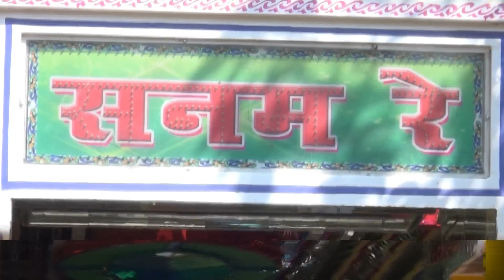आरती नीतीश शादी # भाग-3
आरती नीतीश शादी # भाग-1
09